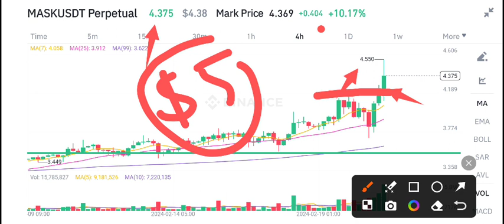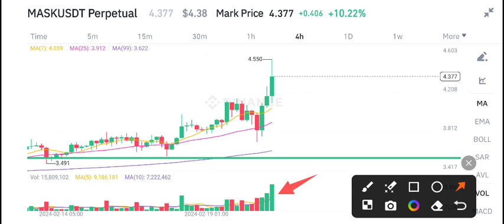Mask coin Today News! Mask Network Price Prediction